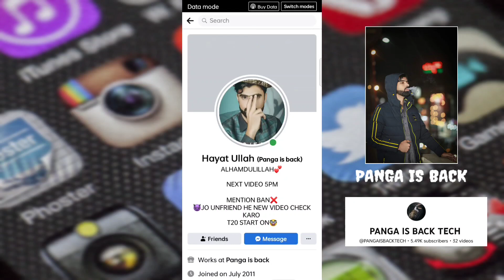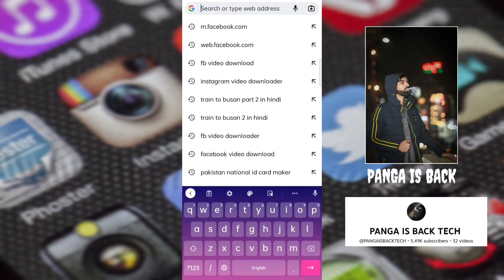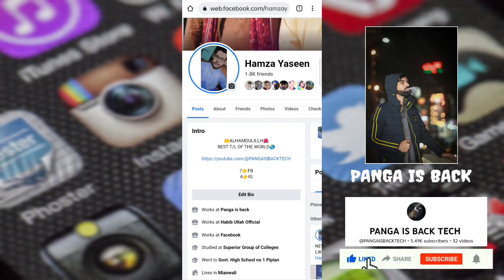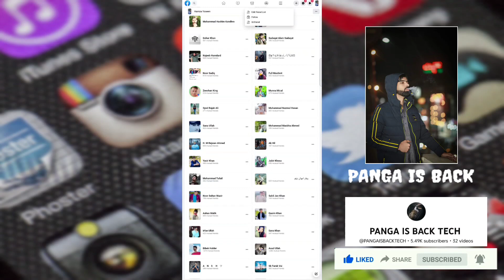How To Remove Facebook Disable Account Without Any Application